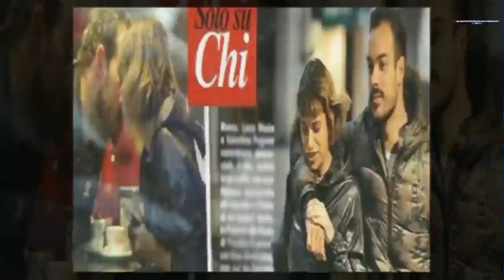Luca Marin e Valentina Pegorer stanno insieme? Il gossip| STARS NEWS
Sembra proprio che sia nato un sentimento tra Luca Marin e Valentina Pegorer. I due hanno trascorso una giornata insieme tra le vie di Roma.